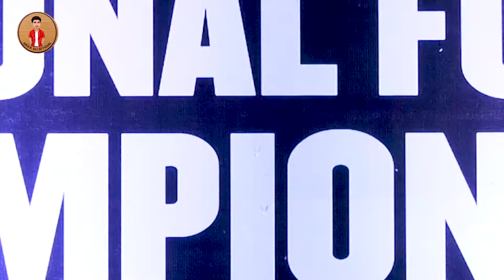Magic Skills & Goals 2022 - Futsal Championship 2022 - Sports Vlog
Description:
What is Futsal: Futsal is the FIFA-recognised form of small-sided indoor football (the word is a contraction of the Spanish 'fútbol sala'). It is played between two teams who each have five players on the pitch at any one time, with rolling substitutes and a smaller ball than soccer that is harder and less bouncy. Futsal places a large emphasis on technical skill in high-pressure situations which can be translated into the outdoor game. The sport is a great skill developer as it demands quick reflexes, fast thinking and pin-point passing. Futsal is played on all the continents of the world by over 100 countries with 12 million players. Great soccer superstars such as Pele, Zico, Ronaldo, Messi, Kaka and Katia grew up playing the game and credit futsal with developing their skills. The best futsal players: Falcão, Ricardinho, Bateria, Beto, Gadeia, Sergio Lozano, Dyego, Ferrão, Aicardo, Miguelín, Alex, Ortiz, Arthur, Daniel Shiraishi, Pito, Elisandro, Merlim, Cardinal, Bruno Coelho, João Matos... The Top 10 Country: Brasil, Portugal, Argentina, Spain, Russia, Italy, Kazakhstan, Croatia, Ukraine and Iran.

Would be awesome if you could share it as well